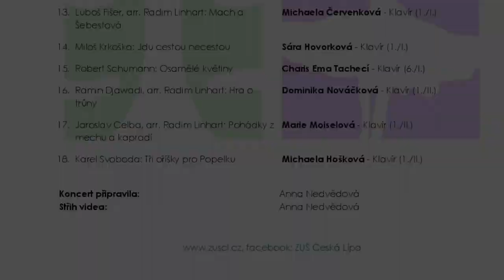Koncert klavírní třídy Anny Nedvědové - 9. 6. 2021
Koncert klavírní třídy Anny Nedvědové - středa 9. června 2021 v 17.00 hodin - natočeno na Malé sále ZUŠ Česká Lípa
00:35 Úvodní slovo a poděkování p. uč. Anny Nedvědové
1:46 1. Lidová - Ovčáci, čtveráci, Skákal pes, Prší, prší - Michal Havlíček - Klavír (1. přípravný)
3:00 2. Jaroslav Uhlíř, Zdeněk Svěrák: Mravenčí ukolébavka- Eliška Hrochová - Klavír (1./II.)
4:42 3. Miloš Krkoška: Jdu cestou necestou - Terezie Zigová - Klavír (1./I.)
5:26 4. Lidová: Prší, prší - Dorota Kucová - Klavír (2. přípravný)
6:09 5. Dalibor Cyril Vačkář, arr. Radim Linhart: Rozvíjej se, poupátko - Zuzana Kotková - Klavír (1./I.)
7:30 6. Josef Blatný: Pastýřská píseň - Antonie Švejnohová - Klavír (2. přípravný)
9:05 7. Lidová: Kočka leze dírou, Běží liška k Táboru - Khuslen Tuvshinbayar - Klavír (2. přípravný)
10:16 8. Lidová: Běžela ovečka - Viktorie Kucharovičová - Klavír (1./I.)
11:04 9. Johann Sebastian Bach: Menuet G dur - Viola Krumlová - Klavír (1./I.)
13:11 10. Lidová: Já jsem z Kutné Hory - Denisa Sedláčková - Klavír (1./I.)
13:59 11. Milan Dlouhý: Touha - Čtyřruční hra: Charis Ema Tachecí, Markéta Šindelářová - Klavír
16:05 12. Petr Janda: Dej mi víc své lásky - Veronika Stejskalová - Klavír (1./I.)
17:20 13. Luboš Fišer, arr. Radim Linhart: Mach a Šebestová - Michaela Červenková - Klavír (1./I.)
18:05 14. Miloš Krkoška: Jdu cestou necestou - Sára Hovorková - Klavír (1./I.)
18:40 15. Robert Schumann: Osamělé květiny - Charis Ema Tachecí - Klavír (6./I.)
22:08 16. Ramin Djawadi, arr. Radim Linhart: Hra o trůny - Dominika Nováčková - Klavír (1./II.)
24:58 17. Jaroslav Celba, arr. Radim Linhart: Pohádky z mechu a kapradí - Marie Moiselová - Klavír (1./II.)

Koncert připravila: Anna Nedvědová
Střih videa: Anna Nedvědová